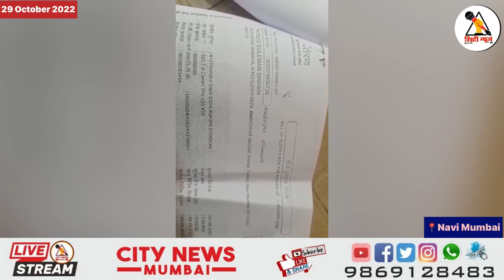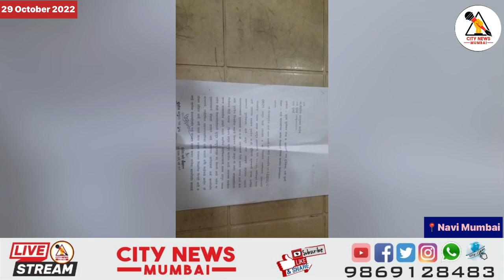Rajan vichare | ekanthshinde | शिंदे सेना का सांसद राजन विचारे को एक और झटका शिवसेना शाखा पर कब्ज़ा